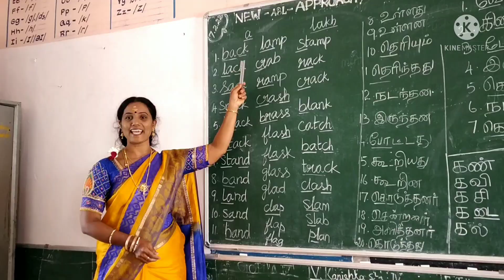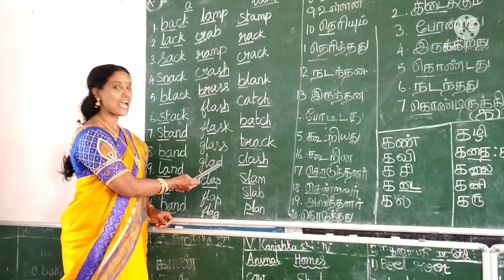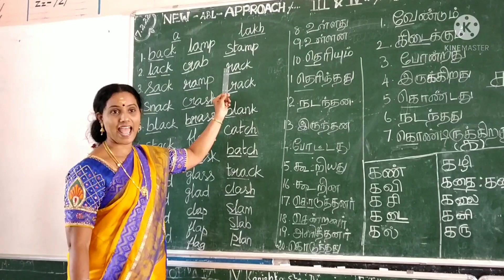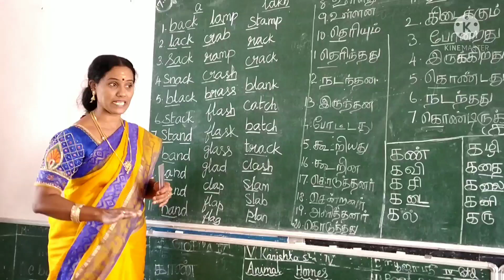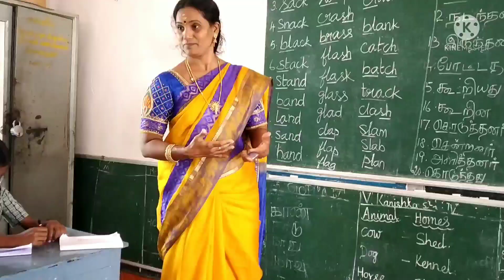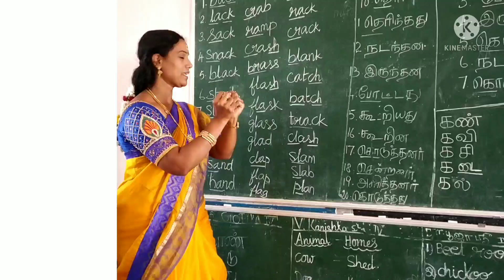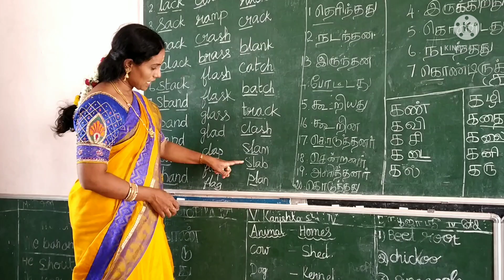PHONETICS pr - 38 "a " sound ("-ack" words)